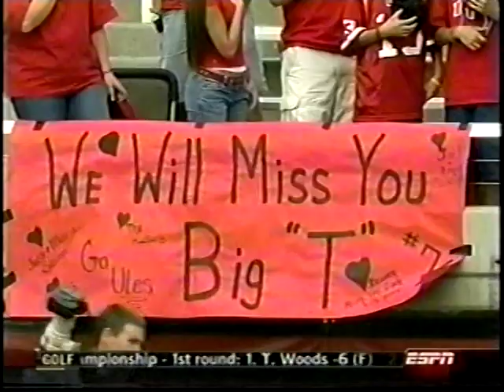2005 College Football Highlights September 1-2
Thursday-Friday, September 1-2, 2005

Central Florida  at  South Carolina   (9/1)
Oregon  at  Houston   (9/1)
Temple  at  Arizona State   (9/1)
Arizona  at  Utah   (9/2)